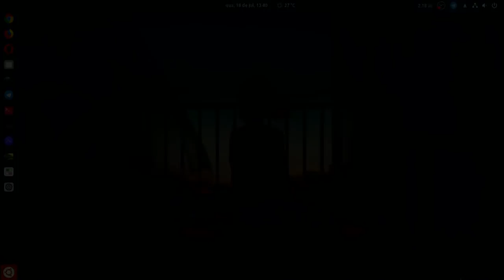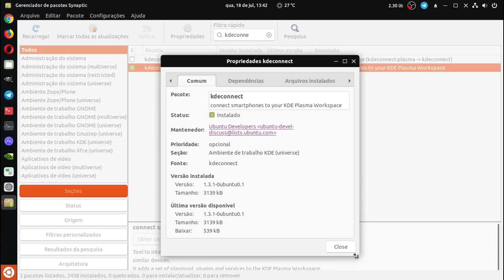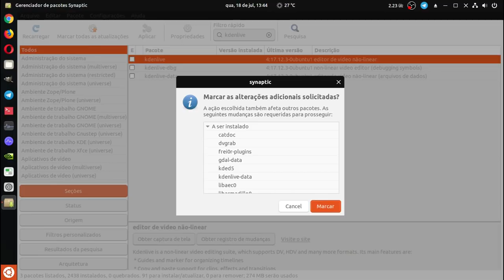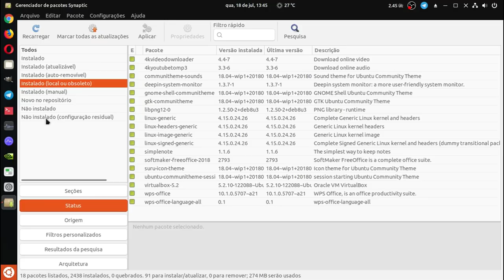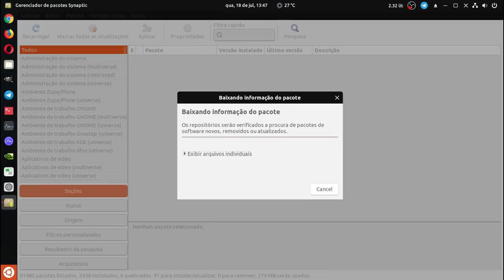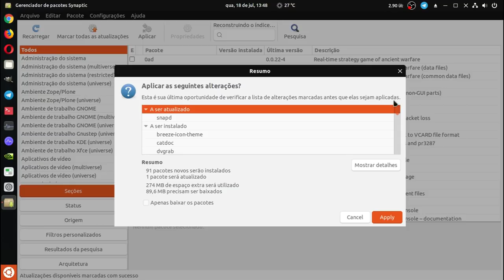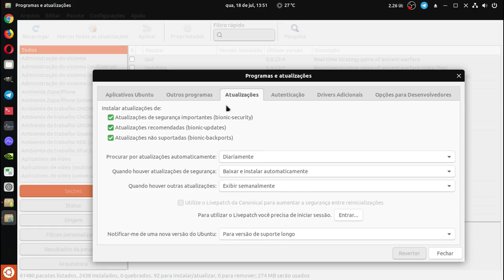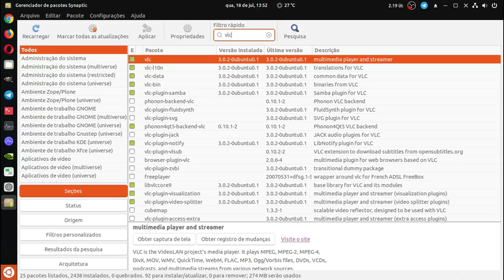Gerenciamento de pacotes sem terminal (GUIA PRÁTICO SYNAPTIC)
Instale, remova, atualize pacotes tudo via interface gráfica sem o auxilio do terminal, além de inúmeras funções, desdo gerenciamento de pacotes, até resolução de problemas e extras com o Synaptic.

ACESSE O SITE PARA CONTEÚDO COMPLEMENTAR AO VÍDEO, LINKS NO PRIMEIRO COMENTÁRIO

-- Mini-Blog --

(conteúdo adicional e complementar, referente ao vídeo, links e muito mais)

SO: Ubuntu 18.04 LTS Bionic Beaver x64 / Gnome-Shell / Kernel: 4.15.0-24-generic
Processador: AMD A10 7890k 4,3 GHz quad-core (overclock)
VGA: Nvidia Geforce GTX 1060 6GB GALAX (Driver NVIDIA 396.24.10)
Mainboard: Asus A88XM-A
RAM: 8 GB DDR3 1600 MHz Kingston HyperX (em overclock para 1866 MHz)
HD: SSD Kinkston v300 120 GB, HD Seagate Barracuda 3 TB e HD Samsung 320 GB
Fonte: GX750 Cooler Master
Microfone: lapela genérico

* Este vídeo foi gravado, mixado e editado usando softwares open source

Edição de imagens: Gimp
Edição de áudio: Audacity
Edição de vídeo: Kdenlive
Intro do canal: Inkscape, Gimp, Kdenlive e Blender
Captura de vídeo: SimpleScreenRecorder - Open Broadcaster Studio
Captura de áudio: Audacity - SimpleScreenRecorder - Open Broadcaster Studio
Compressão de vídeo: HandBrake
Conversão de áudio: soundconverter